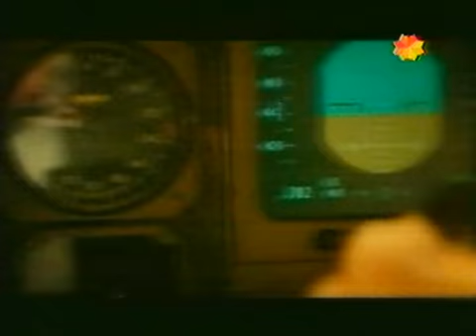TVR 06 - Torres Gemelas, 5 años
Tema del informe: New York, New York - José José